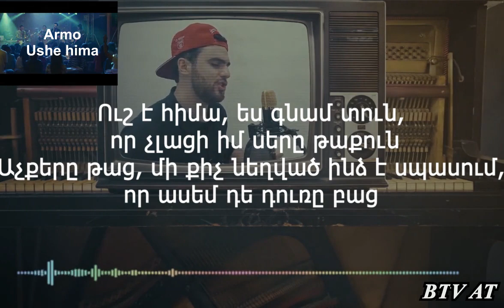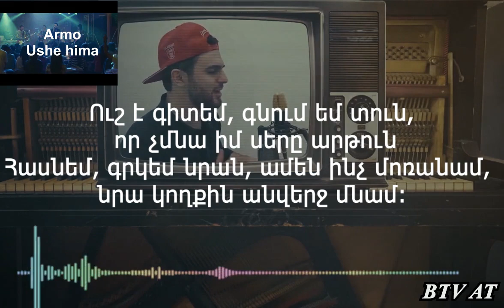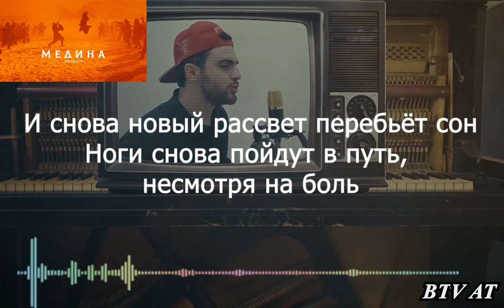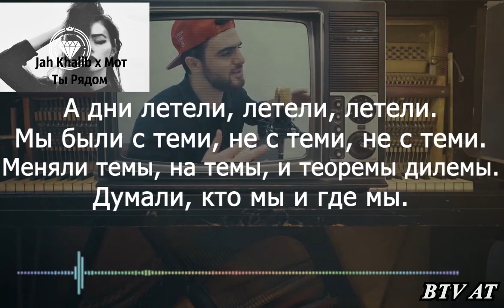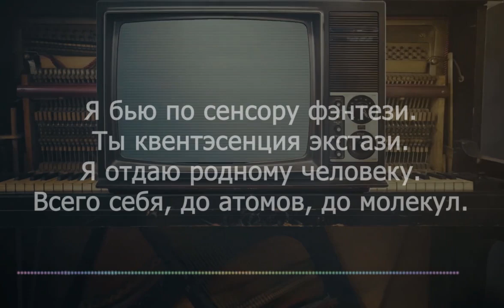Agas ft Line - Ushe Hima Armenian , Russian (Exclusive Mashup Lyrics)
1 Armo - Ushe hima
2 ГРУППА ПИЦЦА - Оружие
3 Erik Karapetyan - Im Ashxar ek
4 Пицца Боинг 737
5 Jah Khalib - Медина |
6 T-Fest Х Скриптонит - Ламбада
7 Jah Khalib х Мот Ты Рядом